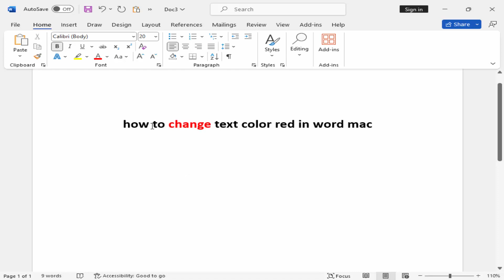How to change text color red in word mac